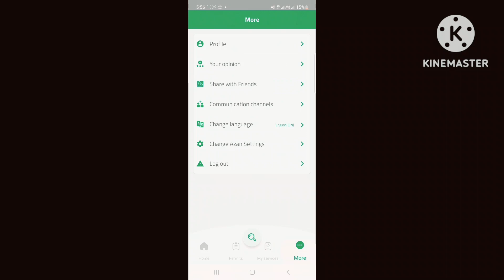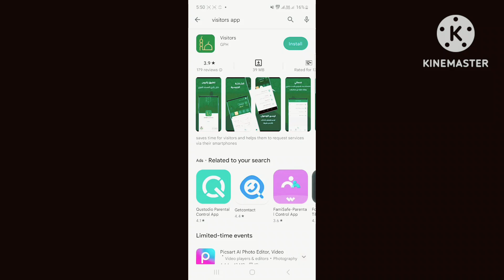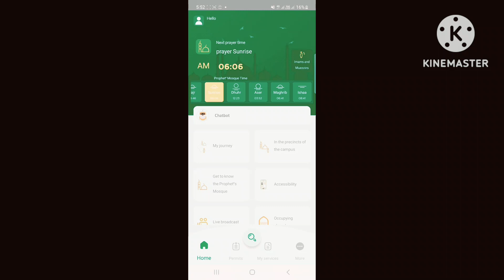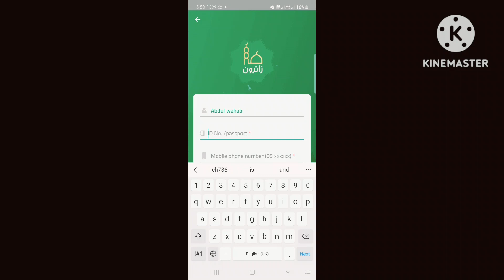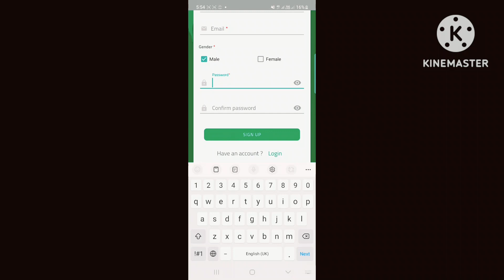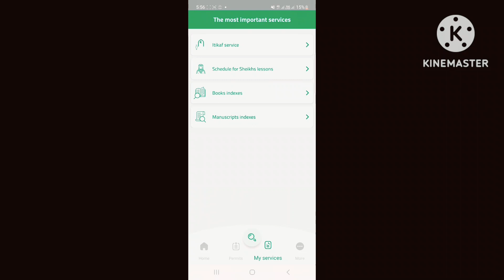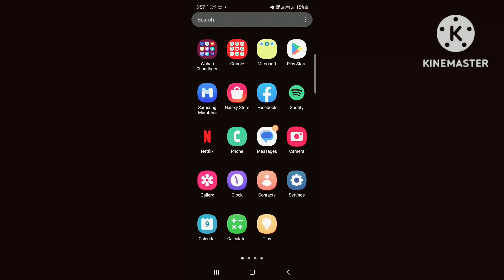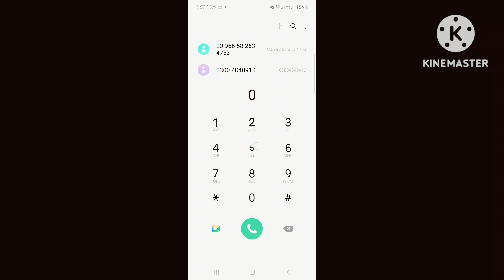How to itaqaf process ramzan2023 in masjid nabwi madina munawra and masjid Al.haram makkah mukarmah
Masjid nabwi madina munawra mn itqafa krny ka tariqa .
masjid ul haram makkah mukarmah mn itqaf ka tariqa

itaqaf#
masjidnabwiitqaf#
madinamunawraitaqaf#
makkahmukarmahitaqaf#
2023ramzaniataqaf#